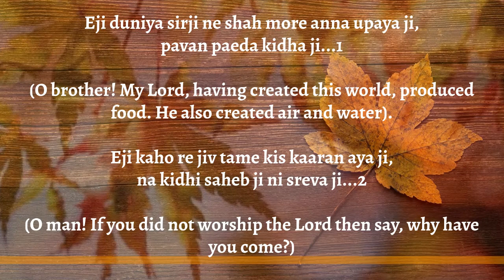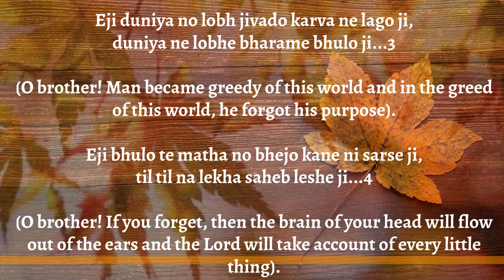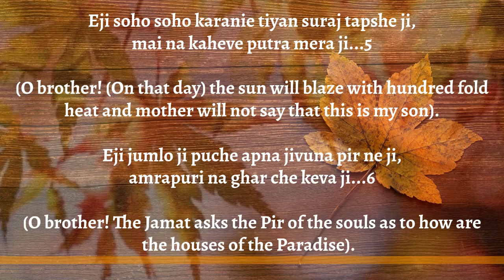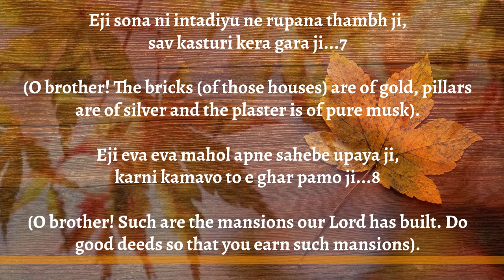Duniya Sirji Ne Shah More - Mishaal Vallyani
GINAN BY PIR SADARDIN (R.A) (WITH ENGLISH TRANSLATION)
TRANSLITERATION AND TRANSLATION CAN BE FOUND IN THE VIDEO